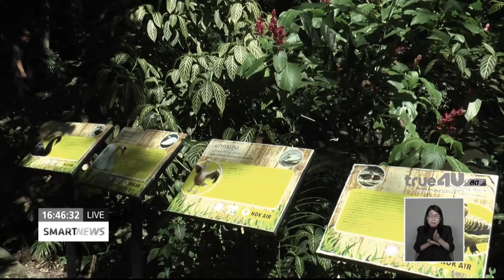รายงาน สวนสัตว์เชียงใหม่ยึดเศรษฐกิจพอเพียงสู้แล้ง